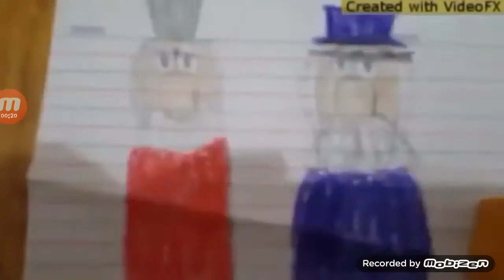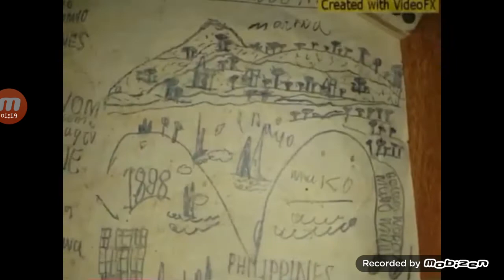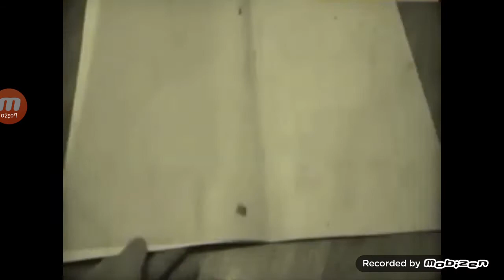ABC 5 Sign-Off (August 8, 2008)